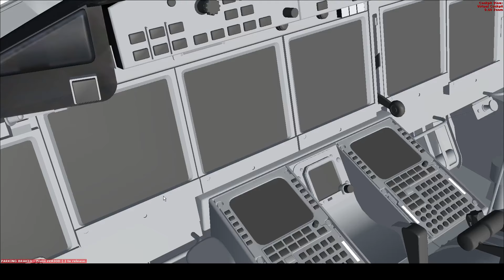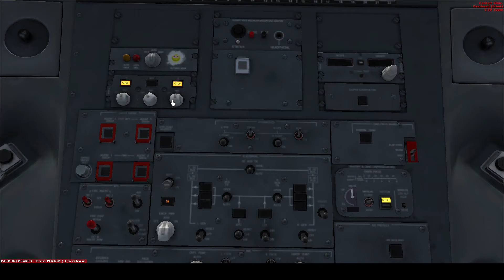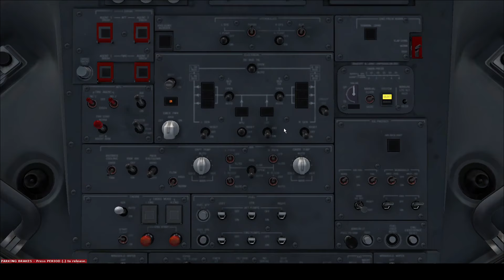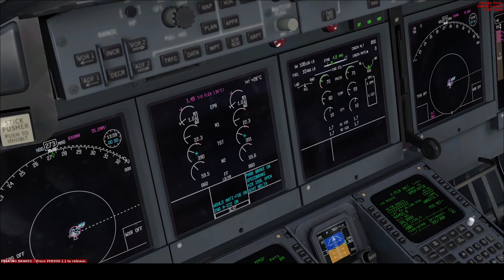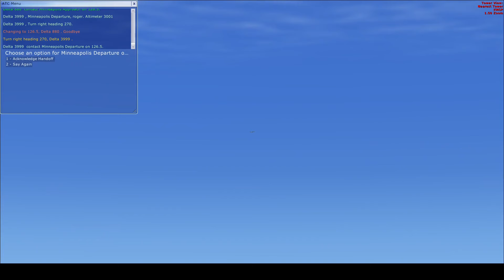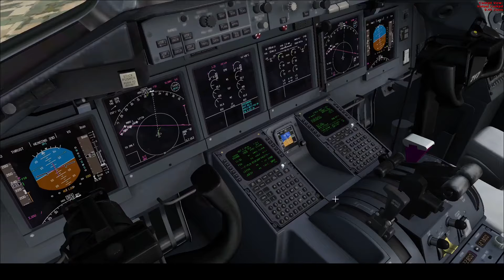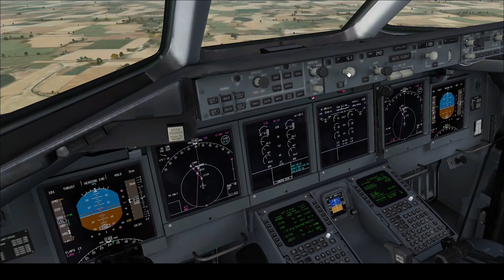Minneapolis St Paul (KMSP) to Sioux Falls Foss Field (KFSD) FSX TFDi Delta B717-200 Cockpit View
Delta # 3999
1400Z Gate G39

Route: SCHEP1 RXANN FSD

Requested by: 3dkidsartfairs

Taxi:  0:28:45
Takeoff:  0:35:45
Landing:  1:15:00

XpXJ3lLPDb2Poi66u1GSHd64FI8/edit?usp=sharing

Aircraft and scenery downloaded from both payware and freeware sites

Computer specs:
Processor:      11th Gen Intel(R) Core(TM) i7-11700F @ 2.50 GHZ 2.50 GHZ
Graphics Card:  NVIDIA GeForceFTX 2060
Operating System: Windows 10

Weather: Active Sky AS16
AI Aircraft: World of AI
Texture Enhancements: REX Worldwide Airports
Ground Crew: GSX
Flight Plan: SimBrief.com
Playback Media: FS Recorder
Recording Media: OBS Studio and Free PC Audio Recorder
Video Encoding: H.264 Encoder